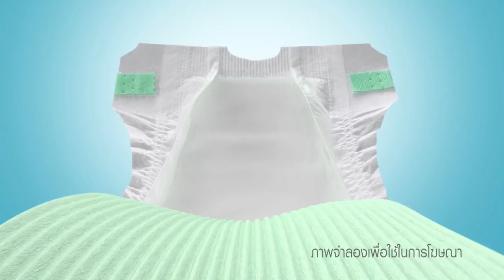โฆษณา มามี่โพโค เอ็กซ์ตร้าดราย ปี (2557)